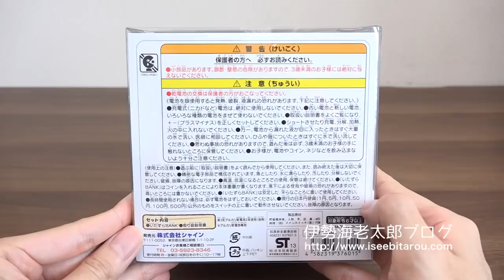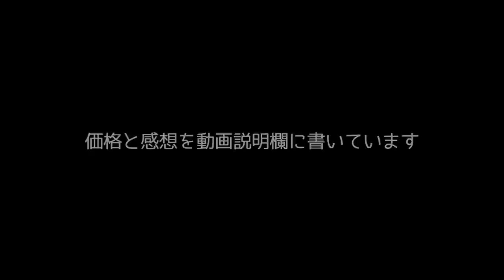猫がお金を取る貯金箱。Cat's piggy bank. Kitty Bank. japanese kawaii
◆この玩具について◆
どうも、おもしろ雑貨コレクターの伊勢海老太郎です。今回はかわいい猫の貯金箱の紹介です。ダンボールの中に猫がいてお金を置くと、中から手を出して取ります。ニャーと鳴きながらお金を取る姿がすごくかわいいです。今回紹介したのは、とらねこです。とらねこ以外にも、みけねこ、チャトラ、アメジョもあります。さらに、猫だけじゃなく犬バーションもあります。チワワクリーム、チワワチョコ、ブロドッグ白、ブロドッグ茶があります。「いたずらBANK」という商品です。2,160円。詳細は下記関連リンクをご確認ください。

◆関連リンク◆
［Amazon商品ページ］

◆Description◆
There is a cat in the corrugated board and putting money, take out hands from inside and take it. It is very cute how to take while singing with meow. This time it is Tigerko. Besides Tigerko, there are also Mikeneko, Chatra, Amejo. In addition, there are dog versions as well as cats. Chihuahua cream, Chihuahua chocolate, Brodog white, Brodog tea.